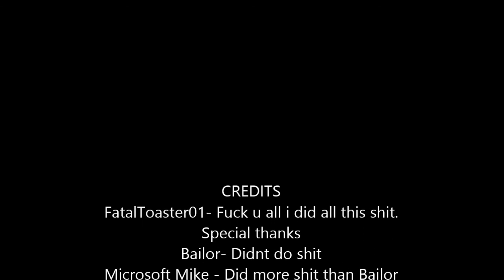My l33t movie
This is my showing my l33t video skills. Do'nt be upsetti at my skills.